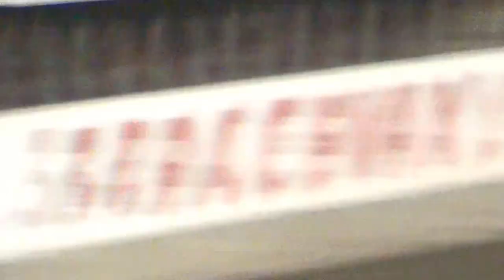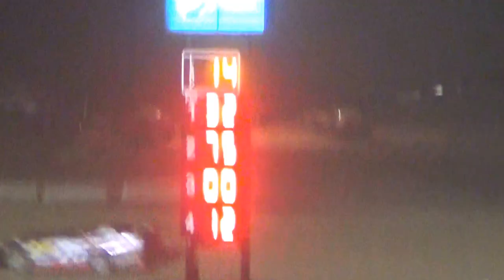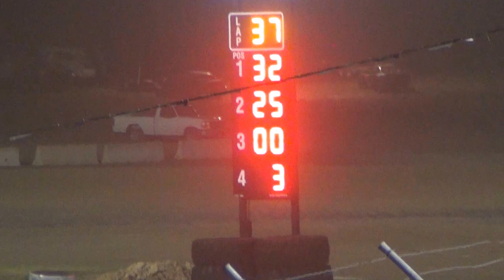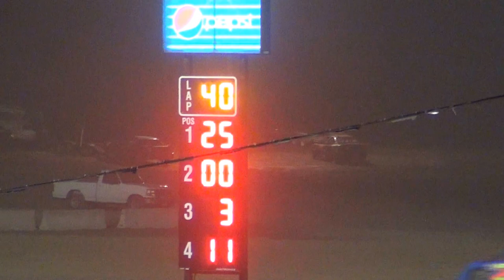2013 34 Raceway LM A Main 4-20-13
Late Model A Main from 34 Raceway, April 20, 2013